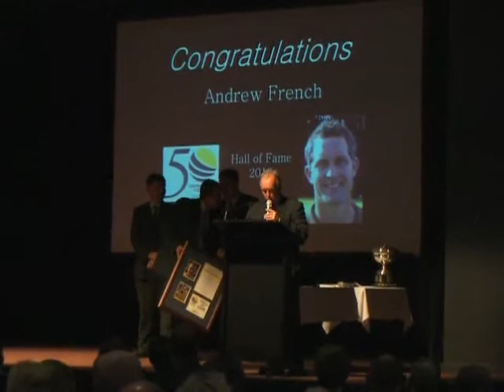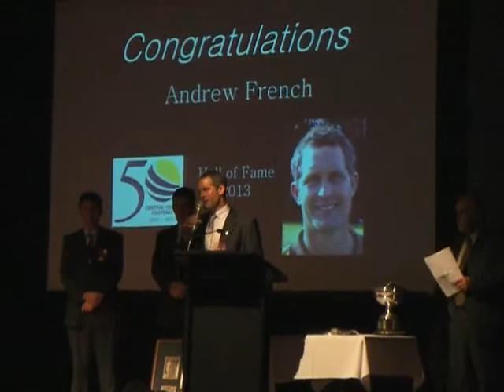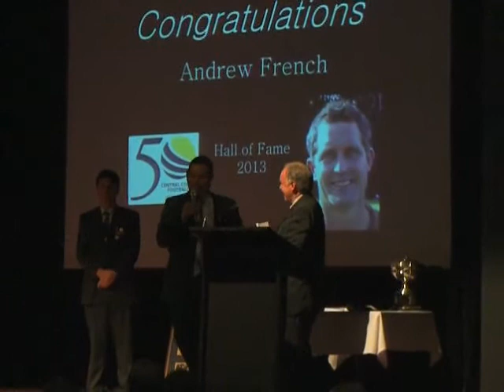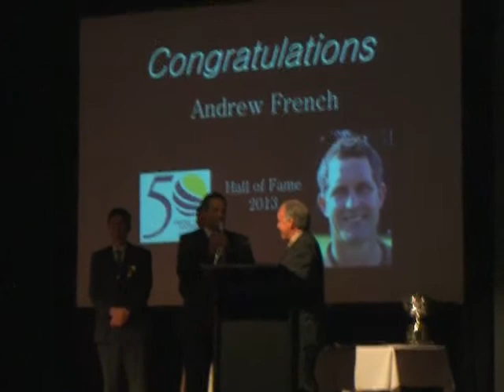Andrew French Induction Central Coast Football Hall of Fame 2013